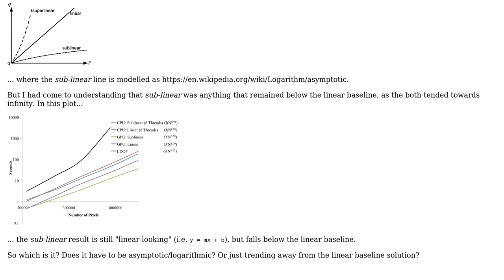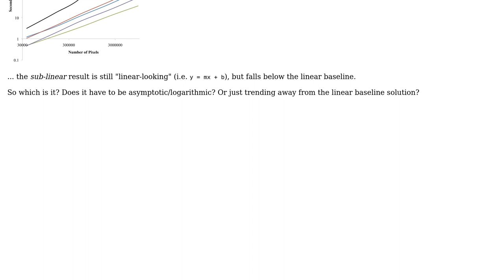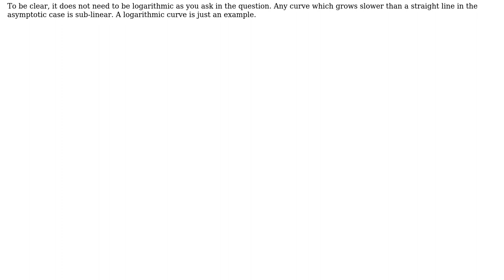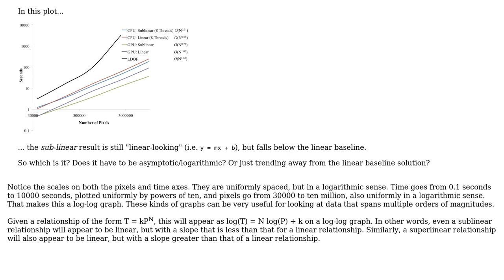Software Engineering: Can "sub-linear" still be a straight line? (2 Solutions!!)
Software Engineering: Can "sub-linear" still be a straight line?

With thanks & praise to God, and with thanks to the many people who have made this project possible! | Content (except music & images) licensed under CC BY-SA | Music | Images & others | With thanks to user David Hammen user David Etler user Birrel and the Stack Exchange Network Trademarks are property of their respective owners. You are responsible for your own actions.